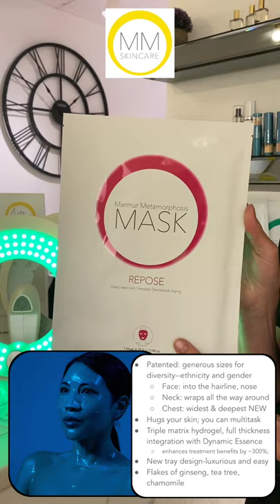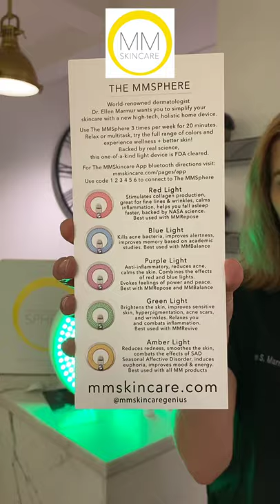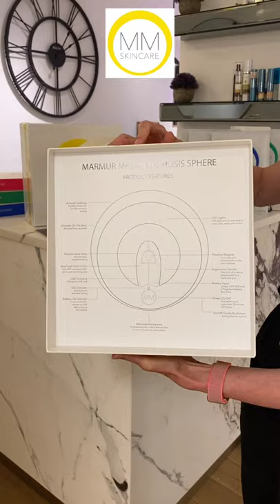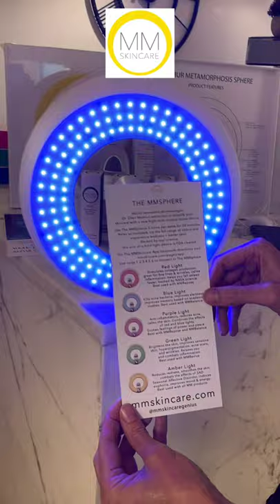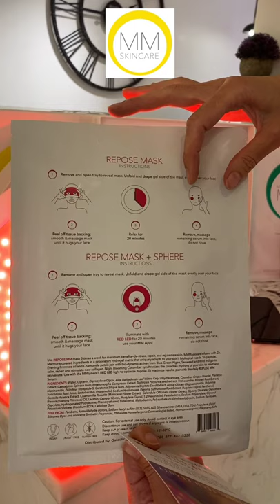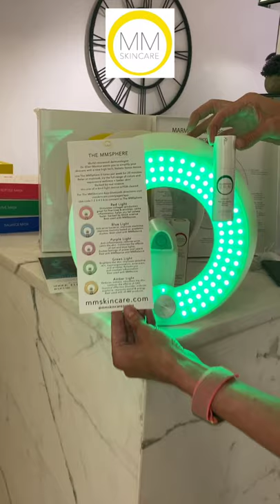Intro to The MMSkincare System